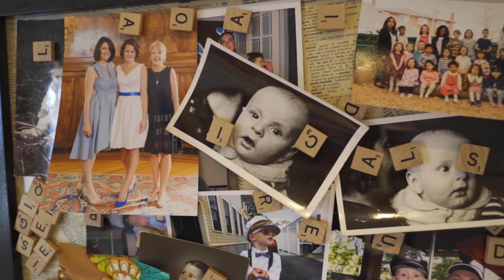Hay Home Reno | Episode 2 - Setting Timeline Expectations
Episode 2 of the Hay Home Reno is all about Trade Day and seeing if my timeline expectations are possible.

Before even taking a hammer to a wall, you have to plan and determine what is possible to do with your budget and timeline, and of course, what design options are available.

In this episode, I brought in some wonderful Trade partners, and my design team to walk through the spaces and talk about my design dreams for the second floor of my home, and if any of it is possible to do with my budget, timeline, and sustainably.

✨ HT Construction
✨Studio 321B Flooring
✨Millworx
 ✨Night & Day Decor
✨Universal Lighting
✨Creekside Tile
✨Upper Canada Specialty Hardware
✨Hudson Valley Lighting
✨Danolite

Filmed and Edited by Lucian Vasile